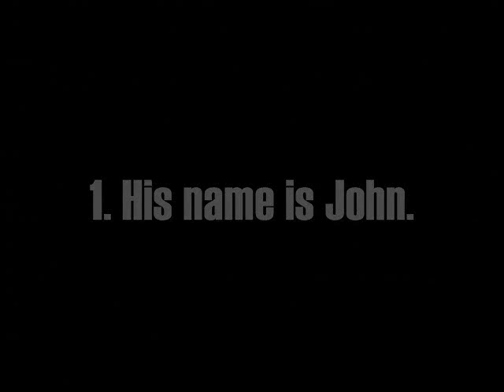The Adventures of John Helpful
John Helpful is a nice dude who loves helping people out. But there is an evil plan brewing... will he be able to save the world if he dies every time he helps someone?

CAST:
TinDefacto (aka Sebastian) - John Helpful
Emma (aka Emma) - Maria
IAmWritersBlock (aka Francisco) - Hezeus / Fernando
Jimmywa (aka Jimmy) - Heephop / Julio